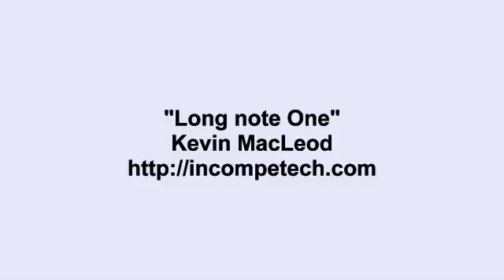Free YouTube Music Free Download Nocopyright Song